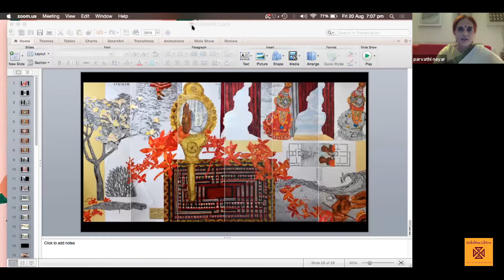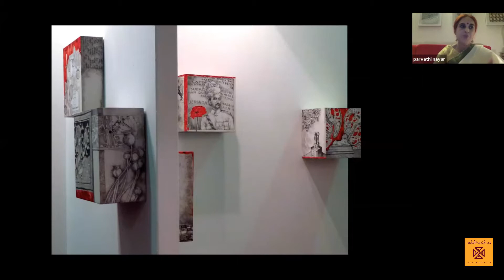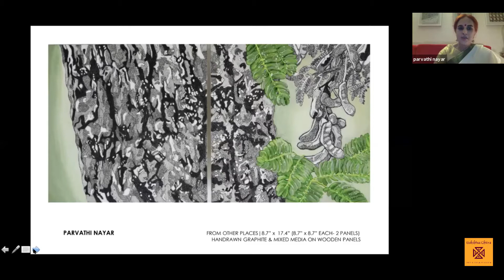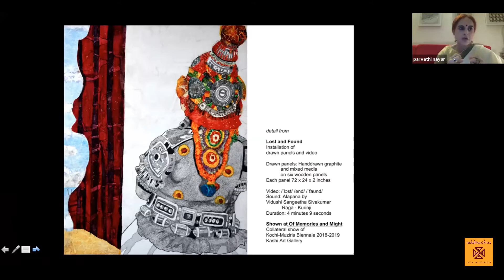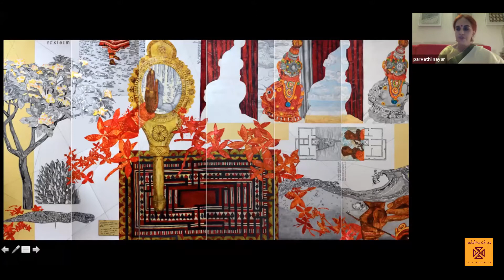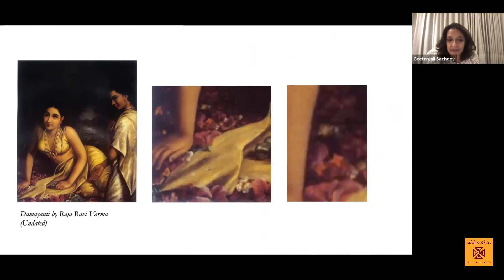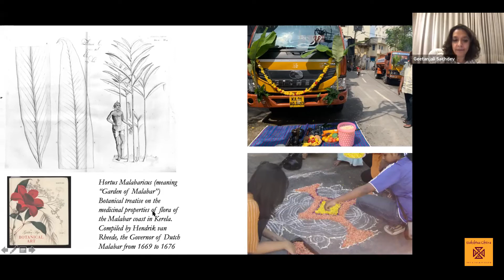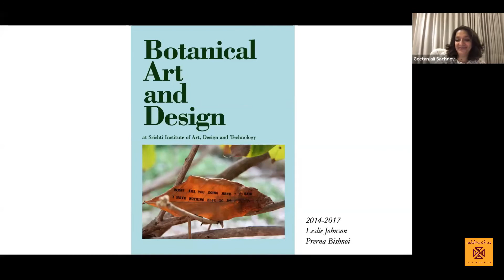Flowers in Ritual - Research - Art - Design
Flowers are vibrant and all around us. They become an essential part of the Onam rituals, but there is more to them! Join us for this exciting talk between Geetanjali Sachdev, an art and design educator, and Parvathi Nayar, a contemporary artist from Chennai who has unique perspectives on flowers.

Geetanjali, with her approaches in pedagogy and Parvathi and her artistic approaches, this session is all set to make you look at flowers for their beauty, aesthetics, importance in the environment and more!

About Geetanjali Sachdev
Geetanjali Sachdev is an art and design pedagogue. She has been involved in developing pedagogical frameworks for the past twenty-five years at the Srishti Institute of Art, Design and Technology in Bangalore, India. Her research and practice within higher education are in the areas of art and design assessment, pedagogies for plant study, patterns and paper. She leads Pedagogy with the Botanical, an initiative involving teaching and learning with plants. She is completing her PhD in Art & Design from Manipal University, India, through which she is framing pedagogical approaches for botanical art and design practice in India.

About Parvathi Nayar
Chennai-based contemporary visual artist, poet and writer Parvathi Nayar is known for her multidisciplinary art, centred on complex drawing practices, painting, video, installations, text and photography. A consistent theme through Parvathi’s work is Water in all its aspects – and her floral-inflected works emerge from such explorations into water and the environment. The symbolism of flowers and their socio-cultural impact influences Parvathi’s art, through which she talks about different engagements with our environment, and the philosophies of inhabiting them. As a public speaker, her TEDx talks include ‘Seeing the world through Different Lenses’ (2016). Parvathi received her Masters in Fine Art from Central St Martins College of Art and Design, London, on a Chevening scholarship.

About DakshinaChitra
DakshinaChitra, a heritage museum and cultural centre located at Muthukkadu, Chennai and run by the Madras Craft Foundation(NGO). DakshinaChitra is a melting pot of South Indian arts, architecture, crafts, folk performances and traditions. We bring in the contemporary sense into our rich heritage through our many exhibitions, festivals by making it relevant and educational at the same time. Every year we celebrate various festivals with pomp and splendour. An unmissable celebration is the Onam Festival.